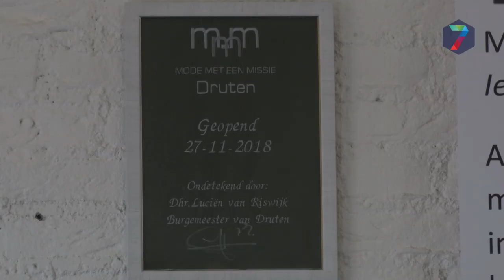Hulpproject voor maatschappelijke 'achterlopers' in Druten wordt verlengd